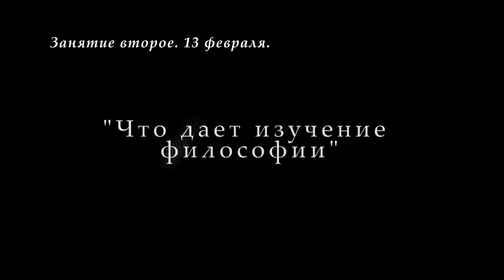М.В.Попов. 02. «Что даёт изучение философии». Курс СФМ-2019. 13.02.2019.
13 февраля 2019 года прошла вторая лекция профессора М.В.Попова по Социальной философии для музеологов. Тема - «Что даёт изучение философии». Показано, что изучение философии позволяет изучающему быстрее и полнее развиваться и успешнее решать свои задачи.

Для пожертвований в Фонд Рабочей Академии:
Карта Сбербанка:
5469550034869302